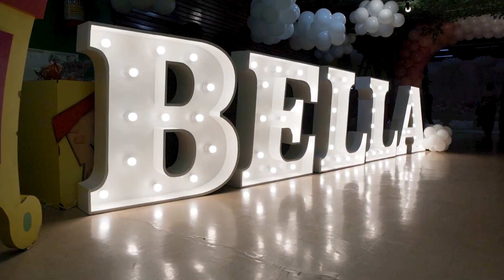Isabella 1 Ano | Video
Melhores Momentos da Isabella com a turma das 3 Palavrinhas.

mais trabalhos em: Pedroduartefotografia.com.br